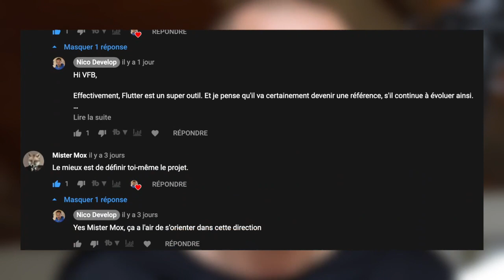Créer un réseau social - Les problèmes - Cahier des charges